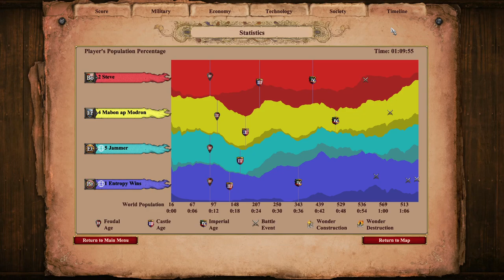Age of Empires 2: Runestones 2v2 Rematch